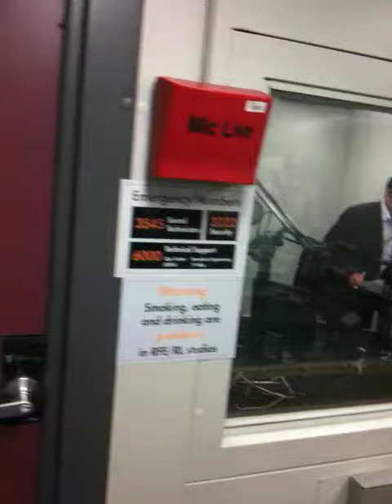Sajjad Khan Mohmand Mashal Radio Prague